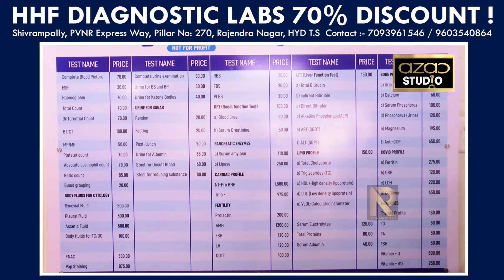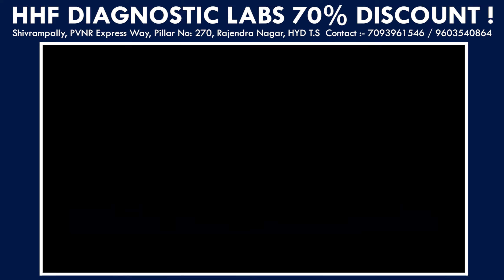Helping Hand Foundation Ne Sirf Khidmat Ki Niyyat Se Yeh Diagnostic Center Ka Aghaaz Kiya..